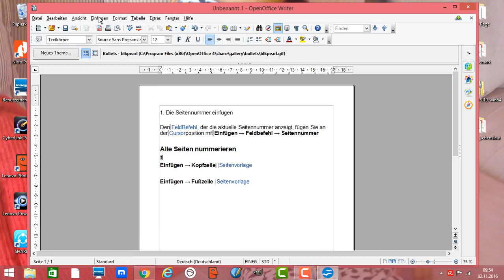OpenOffice Seitennummerierung- Seitenzahlen einfügen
OpenOffice Seitennummerierung und Seitenzahlen. So können Sie Ihre Seitennummerierung  einfügen